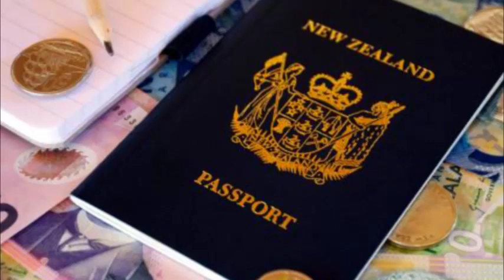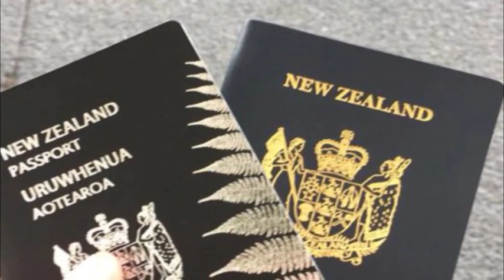உண்டியல் மூலம் இலங்கைக்கு பணம் அனுப்பியவருக்கு நேர்ந்த கதி - மறுக்கப்பட்ட அகதி அந்தஸ்து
இலங்கையைச் சேர்ந்த 33 வயதான புகலிடக் கோரிக்கையாளரின் புகலிட கோரிக்கையை நியூசிலாந்து நாட்டின் தீர்ப்பாயம் ஒன்று நிராகரித்துள்ளது.